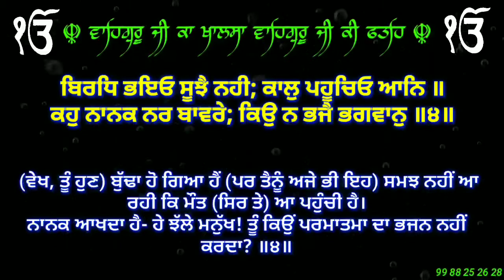Salok Mohalla ੯ ( Part 4 )